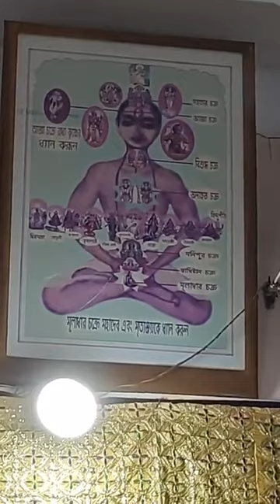AMAR KATHA 28.12.23#vrindavandham